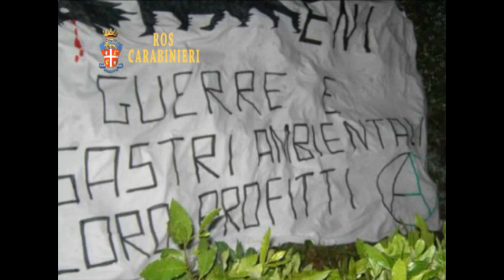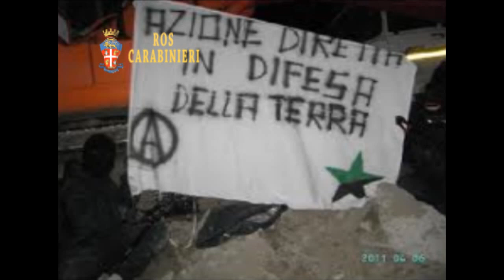BLITZ ROS CONTRO ANARCHICI,DUE ARRESTI E PERQUISIZIONI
BLITZ ROS CONTRO ANARCHICI,DUE ARRESTI E PERQUISIZIONI ++ Nel mirino appartenenti a Fai-Fri  -

ROMA, 19 SET - Operazione antiterrorismo dei carabinieri del Ros e di quelli del Comando provinciale di Roma, che stanno eseguendo due ordinanze di custodia cautelare in carcere e numerose perquisizioni nei confronti di persone appartenenti alla struttura eversiva Fai-Fri (Federazione anarchica informale-Fronte rivoluzionario internazionale).

Dalle prime ore del mattino il ROS e il Comando Provinciale dei Carabinieri di Roma, coordinati dalla Procura della Repubblica Capitolina,   stanno eseguendo due ordinanze di custodia cautelare in carcere e numerose perquisizioni  nei confronti di soggetti appartenenti alla struttura eversiva Federazione Anarchica Informale/Fronte Rivoluzionario Internazionale, ritenuti responsabili di una serie di attentati e danneggiamenti ai danni di istituti di credito, esercizi commerciali e sedi periferiche di Enel ed Eni, compiuti in provincia di Roma negli ultimi tre anni.

La conferenza stampa si terrà alle ore 11.00 presso il Comando Provinciale Carabinieri di Roma, alla presenza del Proc. Agg. dott. Giancarlo CAPALDO, coordinatore del Pool Antiterrorismo e dal Gen. Mario PARENTE, Comandante del ROS.